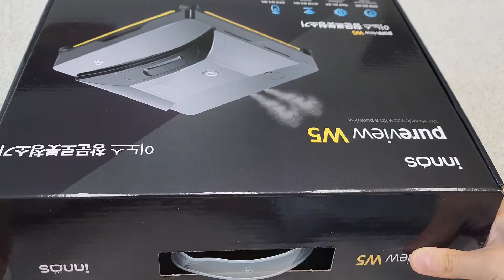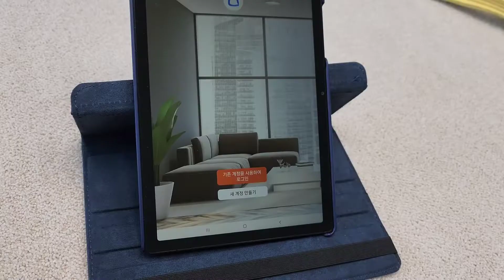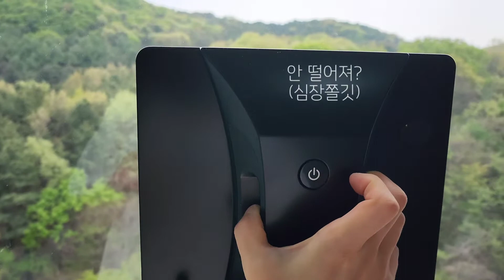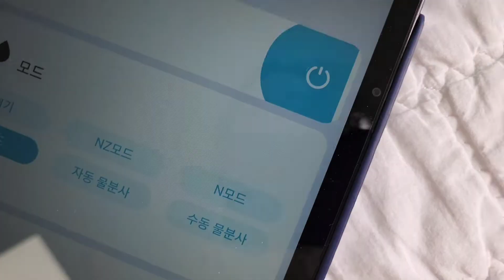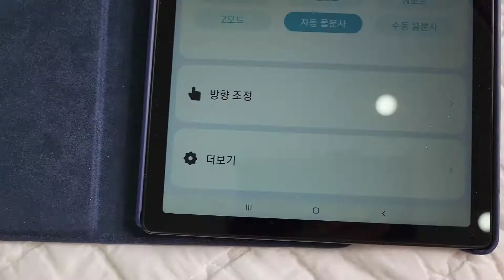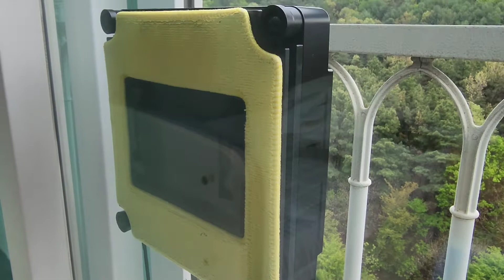이노스 창문 로봇청소기 사용후기 (고층아파트)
이노스 창문 로봇청소기 사용후기 올려봅니다.
여기는 고층아파트라서 심장 쫄깃 했죠

떨어지는 건 아닐까? ㅎㅎ
안 떨어지더라고요 ^^

충전식이 아닌,
전기 콘센트 꽂아서 바로 사용하는
타입이라서 충전 기다리지 않아도 되서
오히려 그게 더 편했어요.

베란다 전면창 같이 큰 창문은 의자놓고도
닦기가 쉽지 않아요. 밀대걸레로 닦아도
윗쪽은 닦기 힘든데요.

창문 로봇청소기로 닦으니
확실히 편하네요.

통유리창 닦기 좋아요.
최대 7kg의 수직하중을 지지한대요.
창틀이나 장애물 감지 시 속도 자동 조절.

UPS내장으로 갑작스러운 방전에도
최대 30분간은 기기전원 보호 한대요.
로봇청소기 앱으로 작동 원격제어 가능.